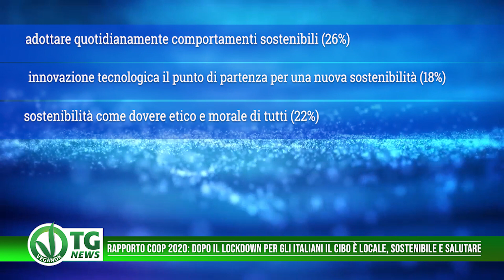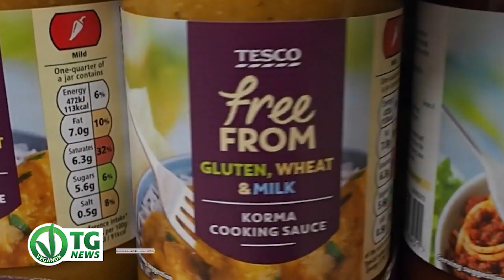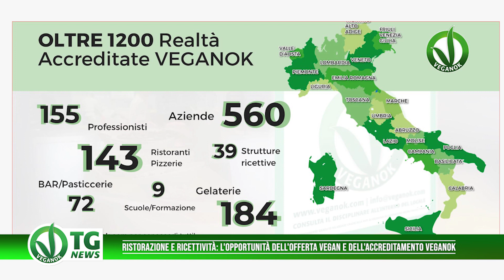VEGANOKTGNews110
Microplastiche: cambia il parere dell'Echa agenzia europea delle sostanze chimiche, slitta al 2030 il divieto di impiegarle nei cosmetici e nei detergenti Mentre nel 2018 l’UE ne aveva annunciato l’eliminazione per legge entro il 2022, nei giorni scorsi l’agenzia europea delle sostanze chimiche – ha allentato le misure restrittive: la data prevista per la messa al bando di queste sostanze potrebbe essere spostata al 2030. Questo, nonostante il parere degli esperti sulla pericolosità della plastica per l’ambiente e per la salute umana – non sia affatto mutato. il cambiamento sarebbe da attribuire all’intervento delle lobby rappresentate da produttori di materie plastiche, che avrebbero contribuito a modificare le decisioni già prese.

Rapporto Coop 2020: dopo il lockdown per gli italiani il cibo è locale, sostenibile e salutare. Il rapporto Coop 2020  individua i 4 "stili sostenibili" degli italiani: c'è chi cerca di adottare quotidianamente comportamenti sostenibili (26%), chi vede nell'innovazione tecnologica il punto di partenza per una nuova sostenibilità (18%), chi sostiene l'importanza della sostenibilità come dovere etico e morale di tutti (22%), e chi associa al concetto di sostenibilità  la valorizzazione e la protezione del territorio (34%). In generale, quello che emerge è la rinnovata attenzione per le tematiche ambientali anche legate alla crisi sanitaria in atto: 15 milioni di italiani pensano che il Covid-19 sia una conseguenza della scarsa tutela della biodiversità, dell'ambiente e degli animali. E non a torto, perché uno studio pubblicato di recente mette in correlazione la diffusione di pandemie come quella da Covid-19 alla deforestazione e alla distruzione degli ecosistemi da parte dell’uomo.

Cresce il mercato dei prodotti plant-based, a guidare gli acquisti sono le motivazioni legate alla salute Il mercato dei prodotti a base vegetale si amplia, e dai 42 miliardi di dollari attuali potrebbe raggiungere un valore di 74,2 miliardi di dollari entro il 2027, secondo un report della piattaforma di raccolta dati Tastewise occorre sottolineare che parliamo di alimentazione vegetale e non di scelta vegan, quello che emerge è che il driver principale di acquisto negli USA di prodotti vegetali è la salute. I consumatori scelgono alimenti plant-based per i benefici fisici che comportano, e in particolare guidano gli acquisti: la perdita di peso (in crescita del 21%), la salute intestinale (+23%) e il livello di energia (+9%). Tutti i dati riportati sono calcolati su base annua.

E proprio perché l'interesse per il consumo vegan si consolida, aumenta anche la richiesta di servizi in linea con la domanda. Si rileva un interesse crescente per la ristorazione vegetale, che punta non solo alla clientela vegan ma anche a quella fetta sempre più ampia di consumatori consapevoli e informati che pur non risconoscendosi apertamente nella filosofia vegan, scelgono il vegetale come parte di uno stile di vita più sano e meno impattante. Stanno nascendo biobar, fast food che offrono burger e street food secondo una formula plant-based, agriturismi, bistrot con proposte tradizionali rivisitate in chiave vegan o light gourmet con il menu à la carte per i pasti principali.
VEGANOK offre la possibilità di accreditamento gratuito per quelle strutture che mettono a disposizione della clientela, menu vegan. L'accreditamento offre molti vantaggi competitivi per quelle strutture che decidono di aderire al discliplinare VEGANOK. su osservatorio veganok tutti i dettagli.